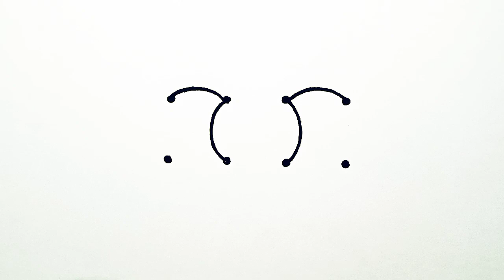Lord Ganesha Drawing Tutorial || How To Draw Lord Ganesha From 4×2 Dots || Ganpati Drawing Easy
Lord Ganesha Drawing || How To Draw Lord Ganesha From 4×2 Dots || Ganpati Drawing Easy